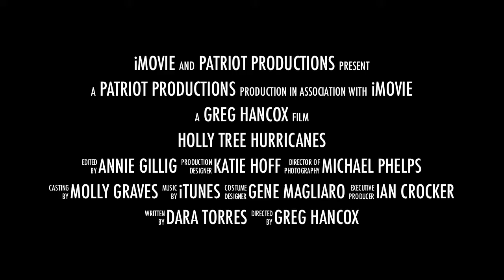Holly Tree Hurricanes 2012 Trailer #2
A full DVD of the 2012 season will be available at the banquet in July.
Go Hurricanes!